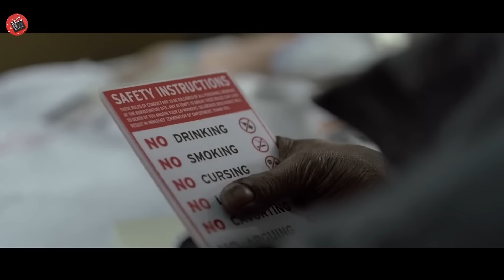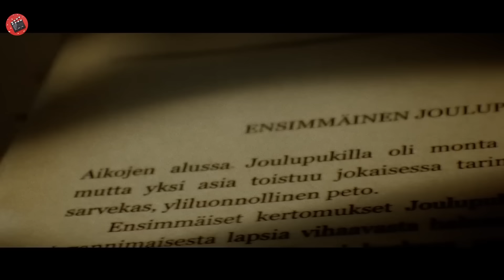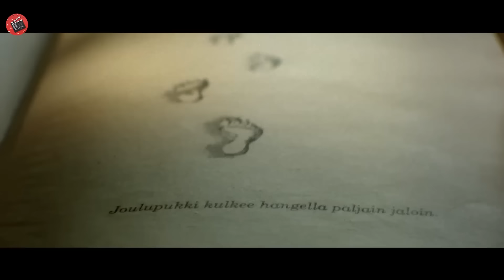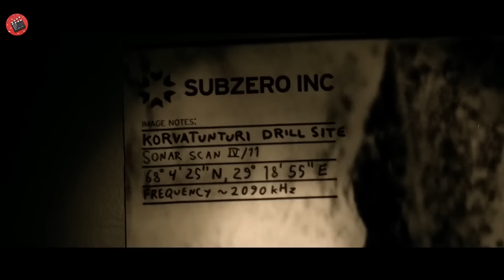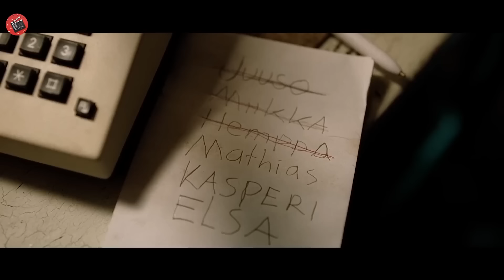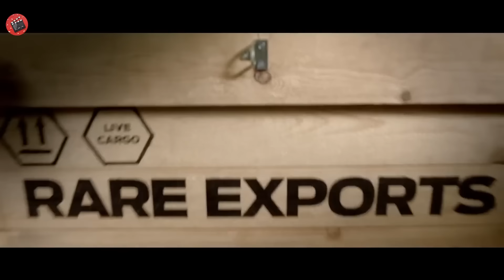Au dezgropat un monstru cu coarne înghețat timp de 1000 de ani, care s-a dovedit a fi Moș Crăciun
Numele Filmului : rareexports